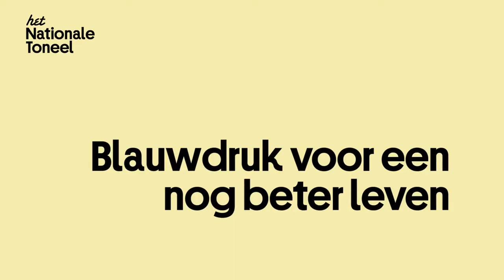Blauwdruk voor een nog beter leven - 22 december in de Flint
Het leven van Gilda, Otto en Leo is onrustig; ze zijn verwikkeld in een seksuele driehoeksverhouding en alles is vloeibaar, niets raakt gefixeerd. Ze smachten naar roem en success in de kunstwereld, maar om dat te behalen moeten ze concessies doen aan hun kunst... In de societykomedie ‘Blauwdruk voor een nog beter leven’ wordt een wereld geschetst waarin bindingsangst het wint van duurzame liefde, en roem van kunst. De scherpzinnige dichter en romanschrijver Ilja Leonard Pfeijffer tekende voor een  vertaling van dit stuk van Noël Coward. In drie bedrijven, die een tiental jaren omspannen, zijn we er getuige van hoe de levens van de drie zich ontwikkelen. Met Jeroen Spitzenberger, Anniek Pheiffer e.a.